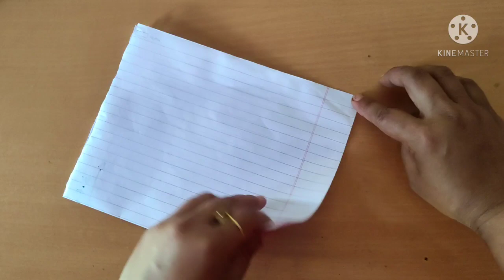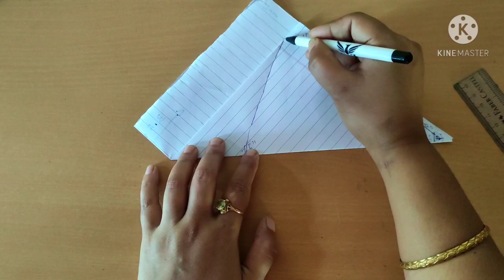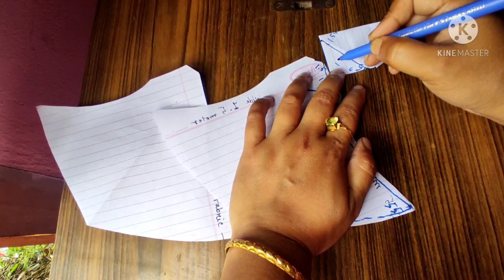abaya cutting easy tutorial, Umbrella abaya,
In this video I used only 3and half meter fabric

umbrella abaya Cutting and Stitching

Iftar preparation video